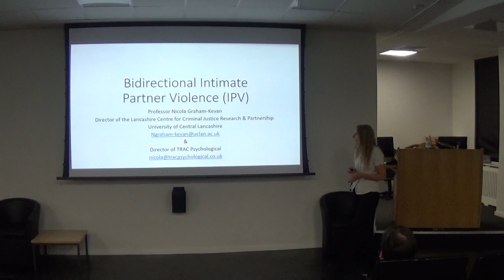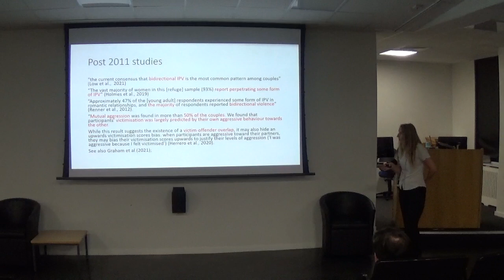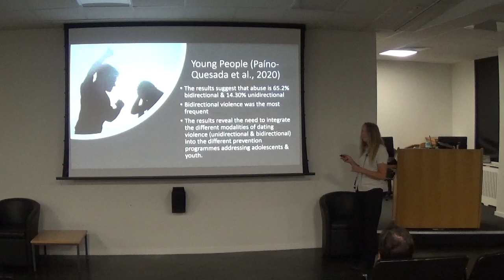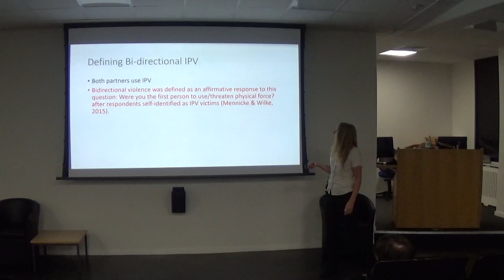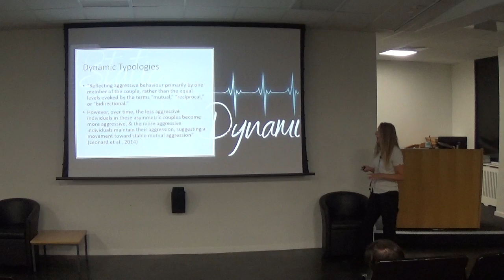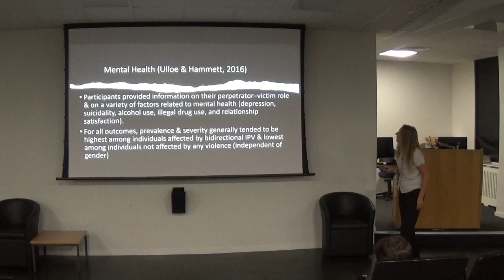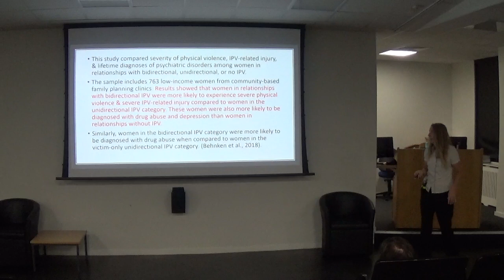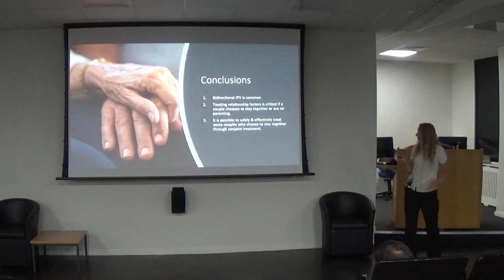EBDARN Launch Event (2) - 6th September 2022 - Bidirectional Violence - Prof Nicola Graham-Kevan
Prof Nicola Graham-Kevan from University of Central Lancashire (UClan) speaks about current understandings on IPV and bidirectional violence